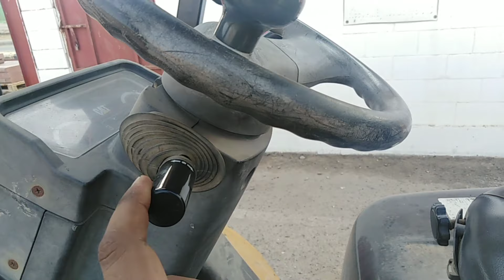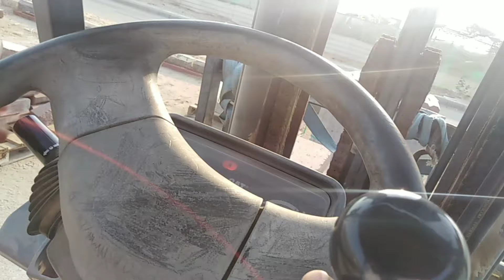Forklift Operator चलाना सिखना चाहते है हम आपको सिखायेंगे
Dosto is video me mai aapko step/step bataya hu ki kaishe forklift operator ban sakte hai ummid hai aapko jarur pasand ayega video

forklift operator,job in india forklift operator,forklift operator kaishe bane,forklift operating,forklift se kaise kam kare,forklift chalate hai,job chahiye operator ka,kaishe forklift chalta hai,operator,forklift kaishe kam karta hai,forklift se paisa kaise kamaye,muje operator banna hai,forklift kaise chalaye,forklift,forklift chalana kaishe shikhe,videsh jane se pahle sikhe forklift